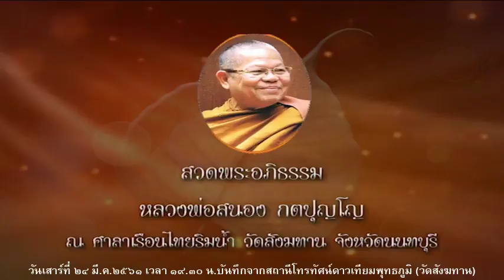วันเสาร์ที่ ๒๔ มี.ค.๒๕๖๑ พระมหาออน พุทฺธธมฺโม น ธ เอก ,ป ธ 7 เจ้าอาวาสวัดชุมแสง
พระมหาออน พุทฺธธมฺโม (น.ธ.เอก ,ป.ธ.7) เจ้าอาวาสวัดชุมแสง ตำบลพิกุล อำเภอชุมแสง จังหวัดนครสวรรค์